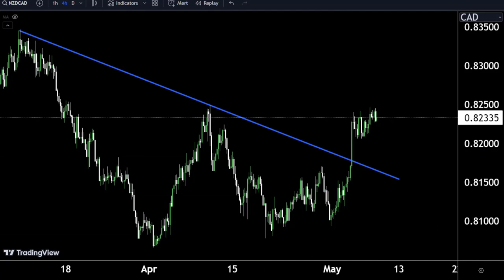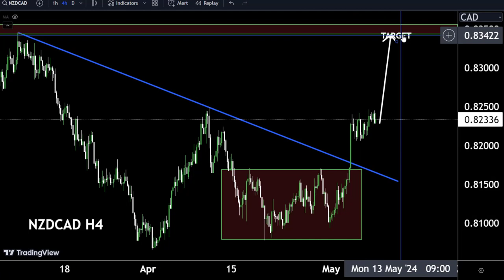NZDCAD DAILY FORECAST SELL OR BUY UPDATE|| 8May 2024||NZDCAD Live Signals#gold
Hello Traders
In This Video NZDCAD HOURLY Forex Forecast   By World of Forex
today NZDCAD Analysis 👆
🟢This Video includes_  (NZDCAD market update)
NZDCAD Analysis today | Technical and Order Flow